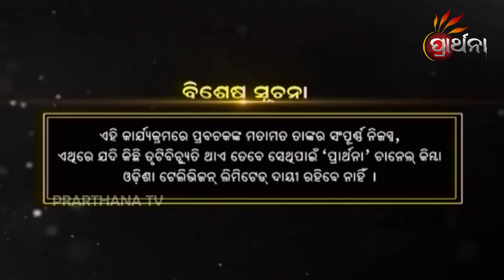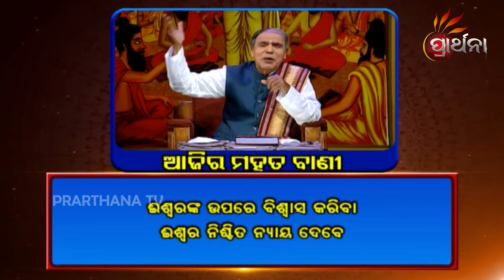Balake Mora Bola Kara Ep 526 | 28 July 2020 | ଆମ ସଂସ୍କୃତି ଓ ପରମ୍ପରାକୁ ନେଇ ସରଳ ଜୀବନ ଗଠନର ସୂତ୍ର